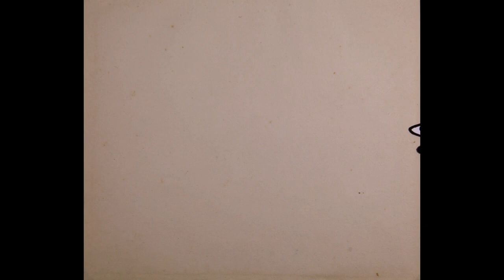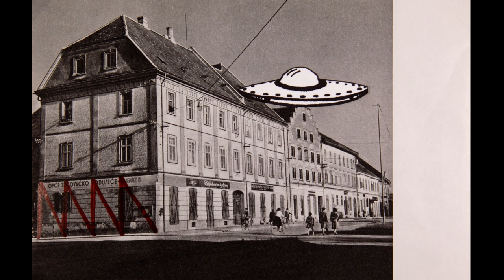L.H.D. Tzar of Premantura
LHD - Off the Grid

Dinko Tomljanović - guitar;
Hrvoje Zaborac - drums;
Lada Furlan Zaborac - bass, Rhodes, xylophone;
Guest: Sven Pavlović – acoustic guitar, percussion, Moog, Hammond.

Video by: Marko Tadić
Video editing: Iva Blašković
L.H.D.-s song Tzar of Premantura inspired this stop-frame animation showing the fictional process of healing and repairing a city (Sisak, Croatia) that had lost its former industrial strength and overall beauty.
After the war and privatisation came the pandemic and the earthquake that left the city scarred. But, broken and forgotten things can be fixed.

Recorded and mixed by Sven Pavlović at Sunday Studios, Sveta Nedelja 2021
Produced by Sven Pavlović & LHD
Mastered by Jelenko Hodak — Green Hill Studio.
Album "Off the Grid" Cover desing by Darko Kujundžić;
DIRTY OLD LABEL - Tratinska 18, 10000 Zagreb, Croatia;
Heartly supported by RED DRUM.